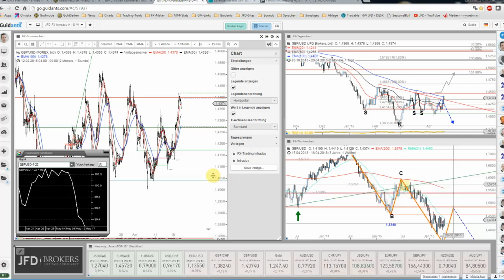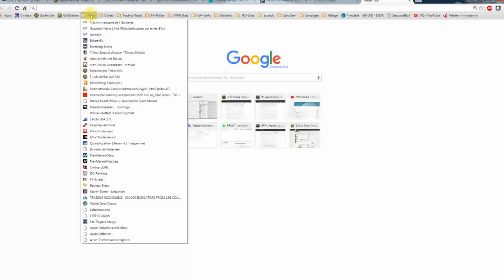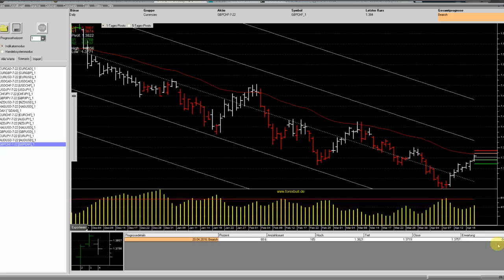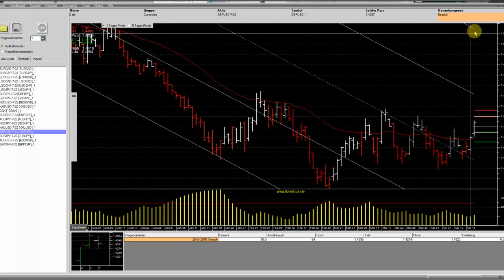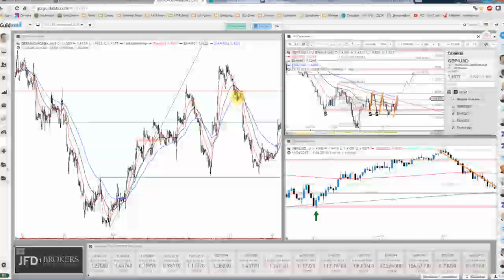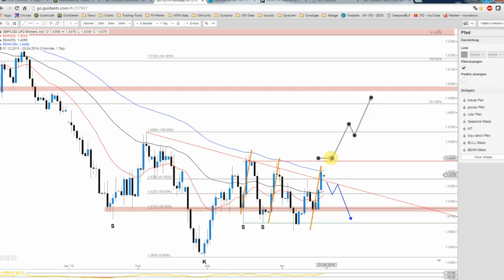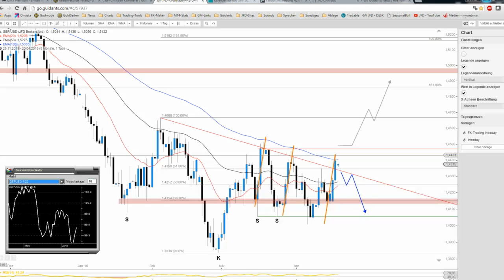JFD Devisenradar: GBP/USD bereit für mehr? Faktisch Widerstand touchiert!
Am gestrigen Handelstag geriet der US-Dollar auf breiter Front unter Druck. Beflügelt dadurch schob sich Gold und bspw. auch das Cable steil nach oben, sodass aktuell eine interessante Situation entstanden ist.